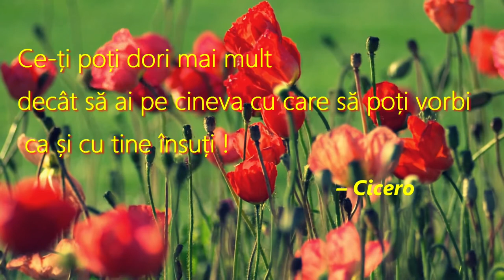18. să ai cu cine vorbi